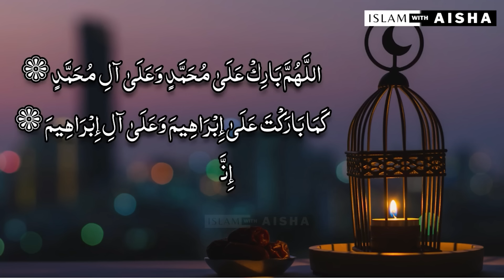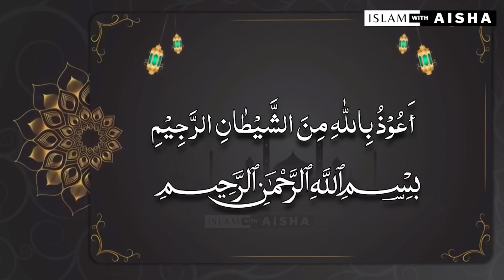Dawrah-e-Quran (Para-16) By ustaza Aisha Khalid 2024